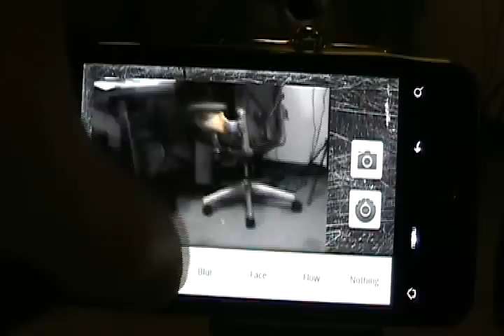Android OpenCV Demo Video 2